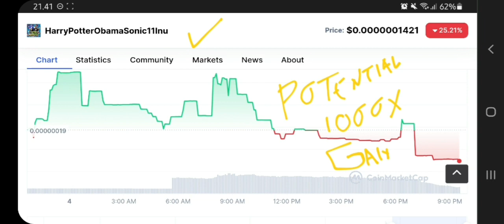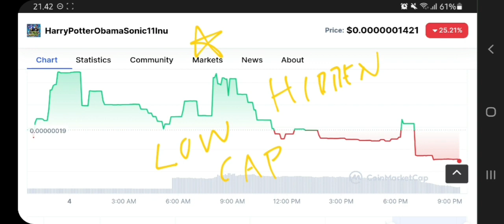HARRYPOTTEROBAMASONIC11INU TOKEN TO THE MOON‼️ BITCOIN1 PRICE PREDICTION 1000X GAINS POTENTIAL‼️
harry potter obama sonic 11 inu token pump